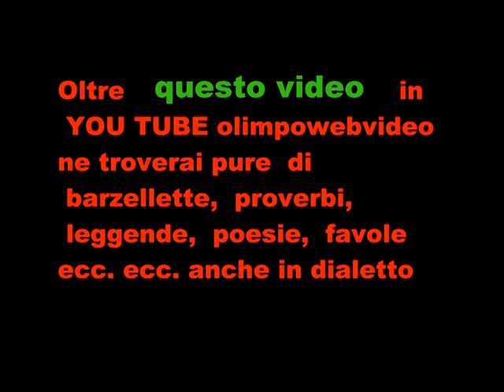2 22 sfilata carnevale di mezza quaresima di bergamo del 2017 3° video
sfilata carnevale di mezza quaresima di bergamo   del 2017 3° video